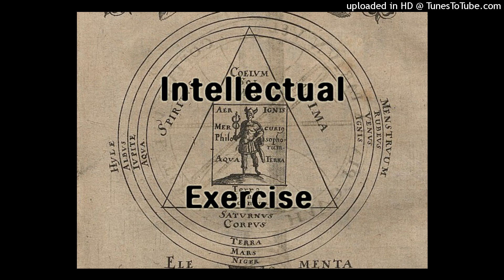"Holy Sons", Music for Kali Yuga Outsiders (Emil Amos from "Om" and "Grails") Gnostic Folk?